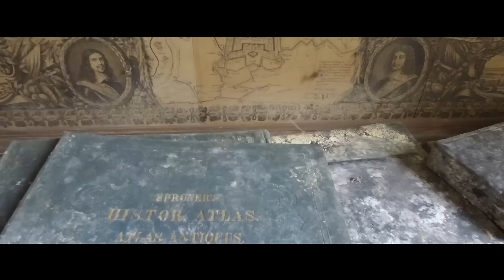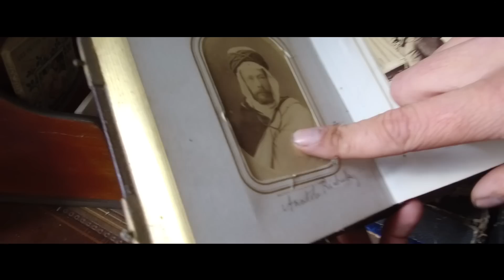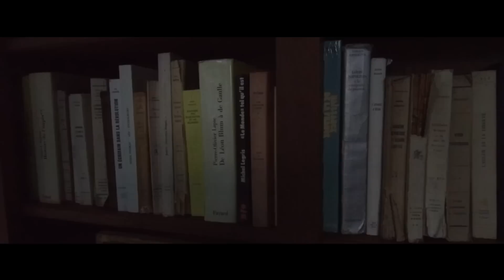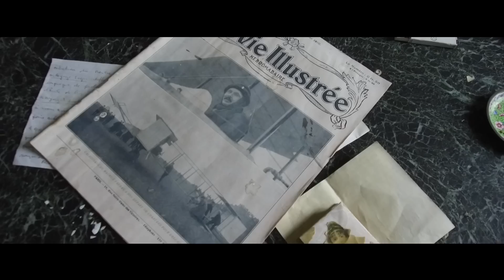An abandoned, fully furnished Castle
NL and ENG subs !
In this episode we visit a cool Castle that's fully furnished.